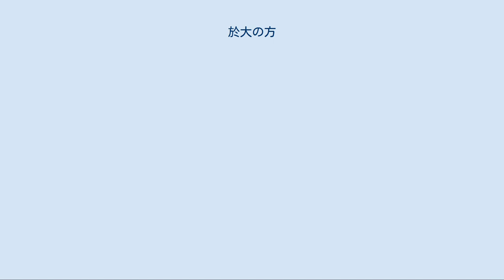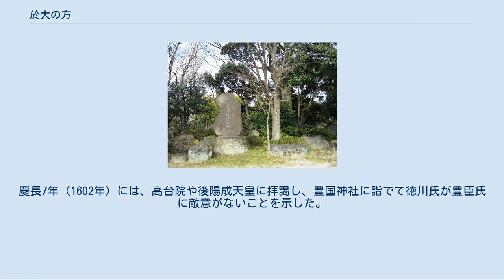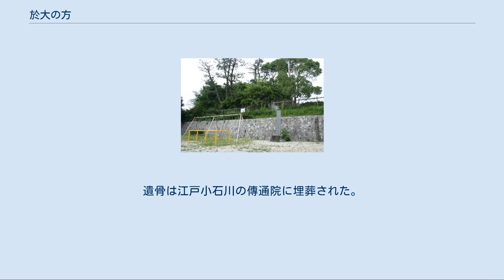於大の方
於大の方 於大の方（おだいのかた、享禄元年（1528年） - 慶長7年8月28日（1602年10月13日））は、戦国時代から安土桃山時代にかけての女性。
松平広忠の正室で、徳川家康の母。
晩年は伝通院と称した。
実名は「大」、または「太」「たい」。
なお、嘉永3年（1850年）10月29日に従一位の贈位があり、その位記では、諱を「大子」としている。
 緒川城址の傳通院於大出生地碑（愛知県知多郡東浦町） 於大の方が菩提寺に定めた善導寺（東浦町） 松平広忠との離縁後に住んだ椎の木屋敷にある於大の方由緒地の碑（愛知県刈谷市） 享禄元年（1528年）、尾張国知多郡の豪族・水野忠政とその妻・華陽院（於富）の間に、忠政の居城緒川城（愛知県知多郡東浦町緒川）で生まれた（青山政信の娘で忠政の養女であったという説あり）。
 父・忠政は緒川からほど近い三河国にも所領を持っており、当時三河で勢力を振るっていた松平清康の求めに応じて於富の方を離縁して清康に嫁がせ（於富の方所生とされる子達の出生年からこれを否定する説もある）、松平氏とさらに友好関係を深めるため、天文10年（1541年）に於大を清康の跡を継いだ松平広忠に嫁がせた。
天文11年12月26日（西暦1543年1月31日）、於大は広忠の長男・竹千代（後の家康）を岡崎城で出産した。
 天文12年2月3日、三河国妙心寺に薬師如来の銅像を奉納して竹千代の長生きを祈念した。
 忠政の死後、家督を継いだ於大の兄・信元が、天文13年（1544年）に松平氏の主君・今川氏と絶縁して織田氏に従ったため、於大は今川氏との関係を慮った広忠により離縁された。
実家・水野氏の三河国刈谷城（現刈谷市）に返され、椎の木屋敷で暮らしたとされている。
於大は天文16年（1547年）には信元の意向で知多郡阿古居城（坂部城、現阿久比町）の城主・久松俊勝に再嫁した。
これは、俊勝が元々水野氏の女性を妻に迎えていたが、妻の死後は水野氏と松平氏の間で帰趨が定まらなかったため、松平氏との対抗上その関係強化が理由と考えられる。
俊勝との間には3男3女を儲ける。
また、この間にも家康と音信を絶えず取り続けた。
 永禄3年（1560年）の桶狭間の戦い後、今川氏から自立し織田氏と同盟した家康は、俊勝と於大の3人の息子に松平姓を与えて家臣とし、於大を母として迎えた。
天正3年12月（1576年1月）、於大の兄の水野信元が謀反を疑った織田信長の命令により、家康に殺され、水野家は一時滅亡した。
この時、真相を知らずに家康の下へ信元を案内した久松俊勝は隠退してしまう。
また家康の下へ行かずに、尾張国の久松家の所領を継いで織田家に仕えていた久松俊勝の子・久松信俊（俊勝の先妻の子で、於大の子ではない）も信長に謀反を疑われて大坂四天王寺で自害し、所領は没収された。
於大は俊勝の死後、俊勝菩提寺の安楽寺で剃髪して伝通院と号した。
天正12年（1584年）の小牧・長久手の戦い後、子の松平定勝が羽柴秀吉の養子になるという話が浮上したが、強く反対し、家康に断念させた。
慶長7年（1602年）には、高台院や後陽成天皇に拝謁し、豊国神社に詣でて徳川氏が豊臣氏に敵意がないことを示した。
 同年8月28日、家康の滞在する現・京都府京都市伏見区の山城伏見城で死去。
遺骨は江戸小石川の傳通院に埋葬された。
法名は伝通院殿光岳蓉誉智光。
 なお、於大の出生地・東浦町は彼女を記念して緒川の地に「於大公園」を整備し、毎年「於大まつり」を催している。